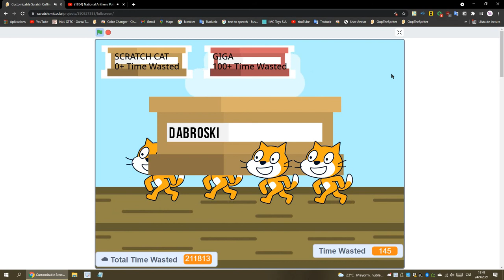DABROSKI.wmw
Just a coffin of wars